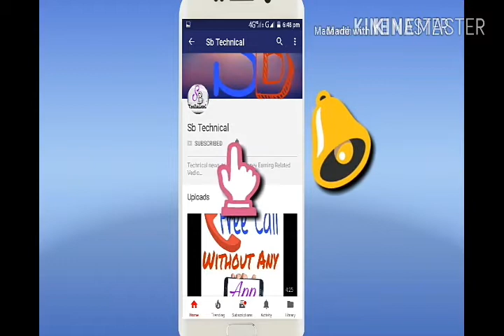Watch live TV in Android mobile free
Live tv channal apna phone ma kaysa dak Sakta ha janla ka liya pura Vedio dako

Vedio ko Like kara 👍👍👍.
Vedio ko share karo.